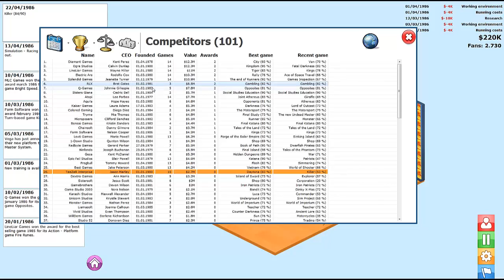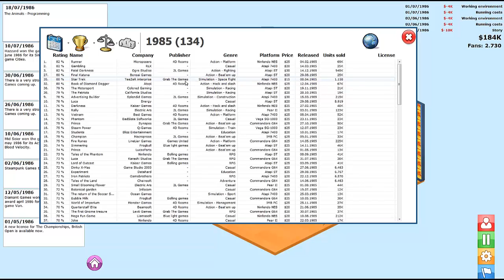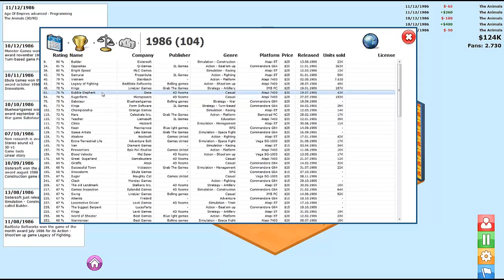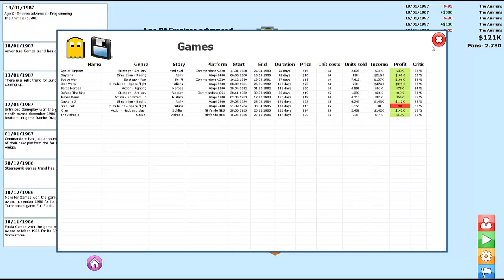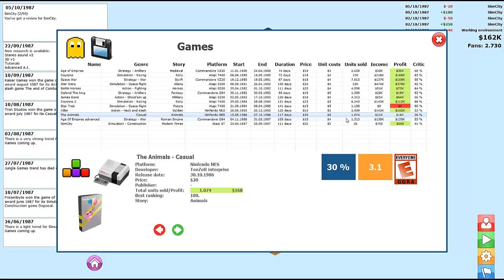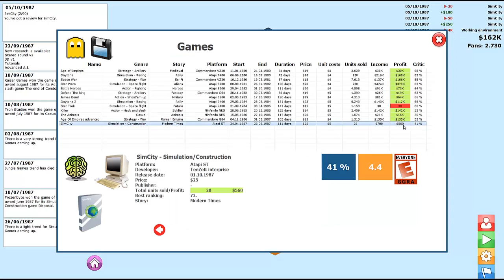Let's play Fr - GamersGoMakers 1986-1987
Finalement je commence à croire que le business est dur dans les années 80... :(